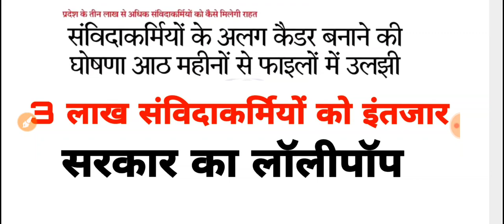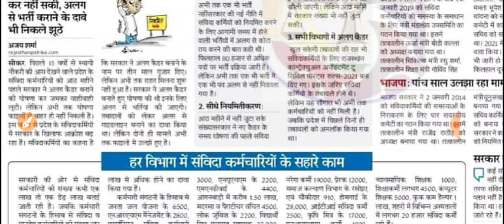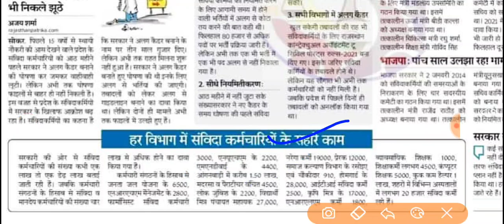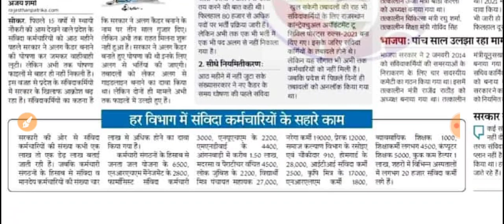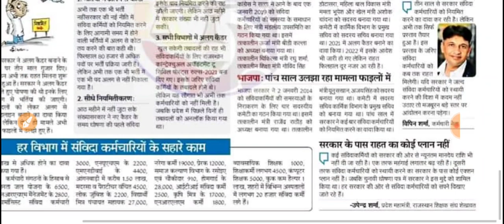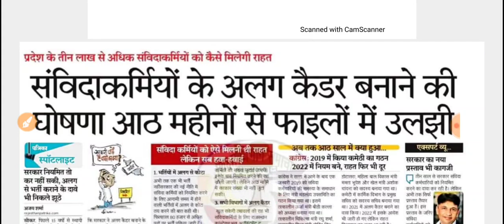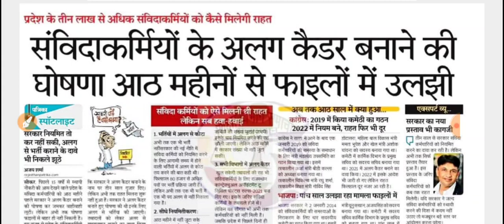राजस्थान संविदाकर्मी न्यूज -3 लाख संविदाकर्मियों को परमानेन्ट होने का इंतजार -विभाग वार संख्या ?